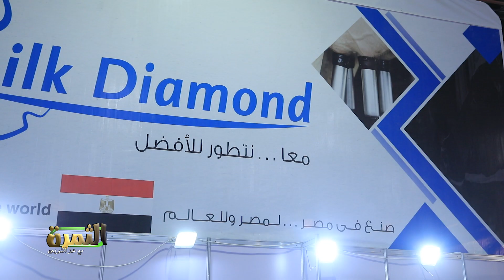تصنيع معدات مزارع الالبان والإنتاج الحيوانى.. المدير التنفيذى لشركة Milk Diamond لبرنامج الثمرة